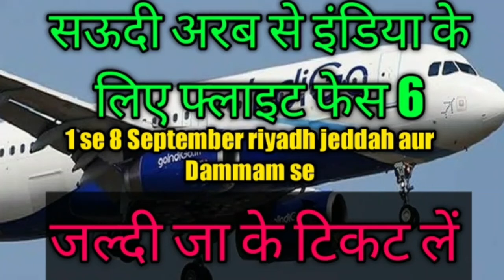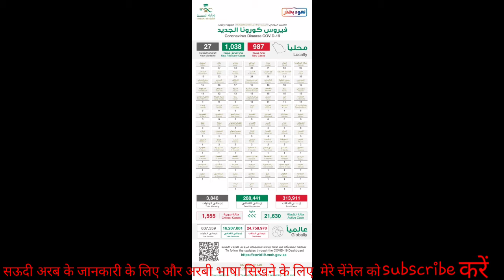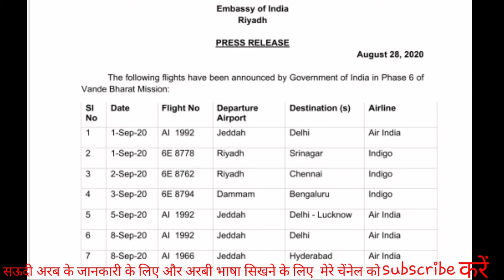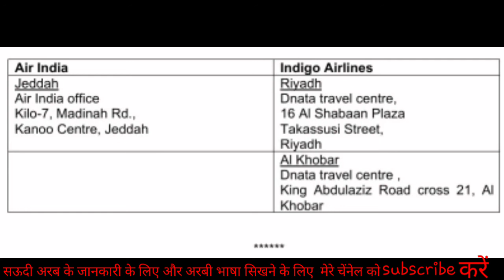Saudi Arabia to India flight. Riyadh jeddah aur Dammam se delhi Hyderabad srinagar chennai ke lia fl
Saudi arab se India flight. Riyadh jeddah aur Dammam se delhi Hyderabad srinagar chennai ke lia flight. 1 September se 8 September tak jaldi jsye aur tikets le .